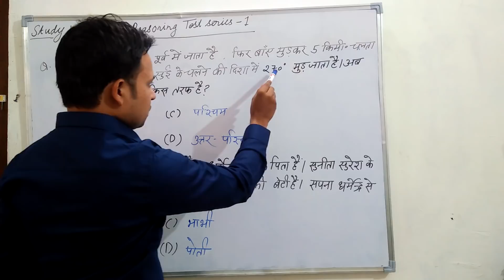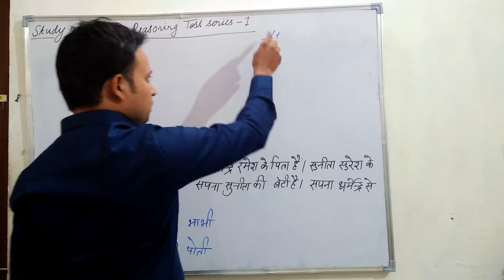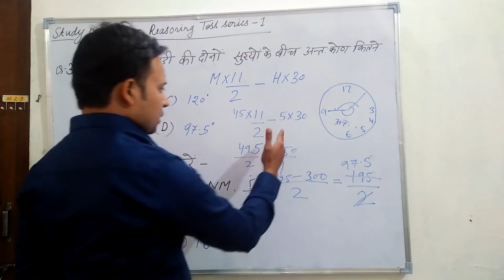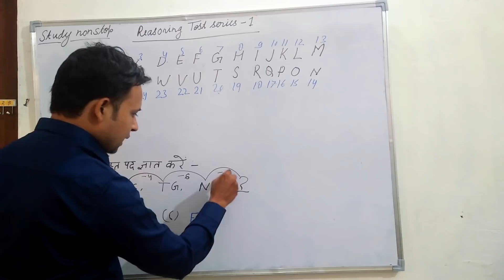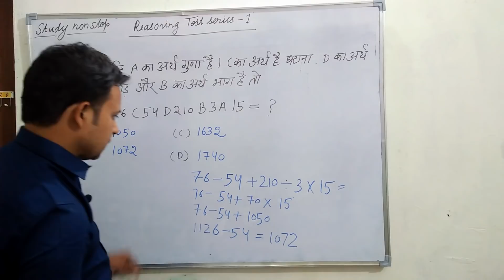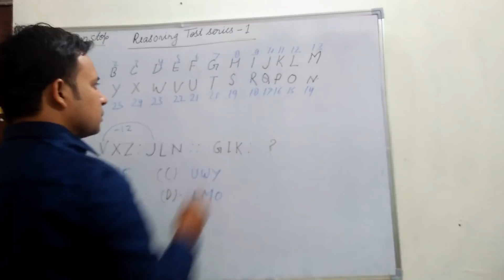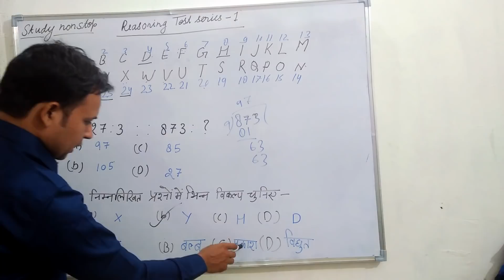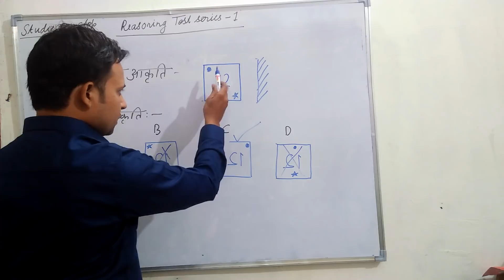Reasoning test-1||upsssc||gram vikas adhikari ||gram panchayat adhikari